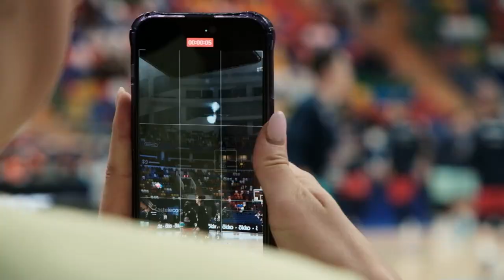Первая сотня сезона